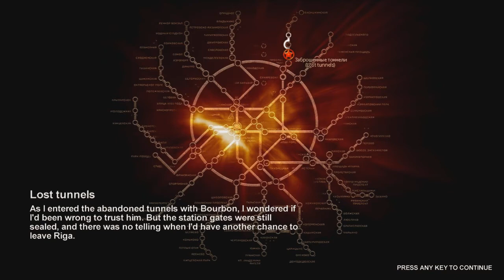Metro 2033 - Episode 3 - Bourbon Or Vodka?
Join MeatWater on an all new adventure in Metro 2033. See him take on post-apocalyptic Russia in ways never seen before! The year? 2033. The plot? SURVIVE!

The game takes place in the year 2033, in a post-apocalyptic Russia where a nuclear war has forced all remaining survivors to live underground in the decrepit metro tunnels, away from the fallout's harmful effects. The story follows a 20 year old male survivor named Artyom (Russian: Артём). When the game begins, Artyom learns from an elite soldier, or Ranger, named Hunter that a group of mysterious creatures referred to as the Dark Ones are threatening his station in the Metro. Hunter gives Artyom a Ranger token and tells him if he does not come back, he must go to Polis to see if they will help his station.